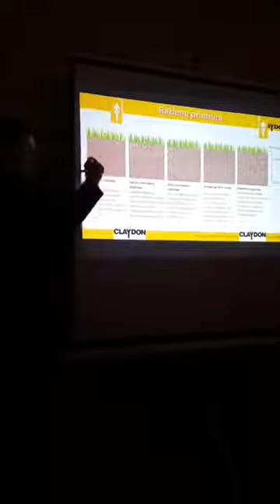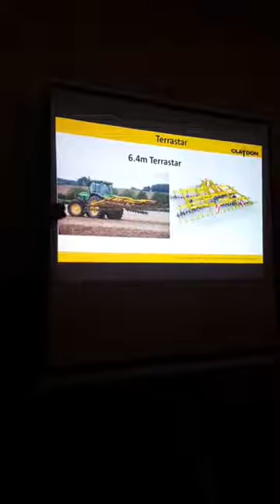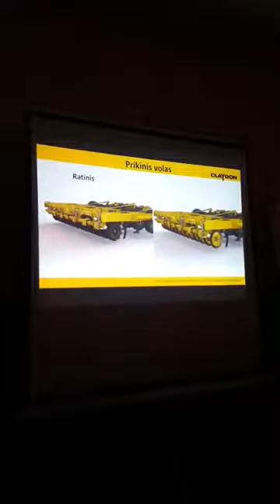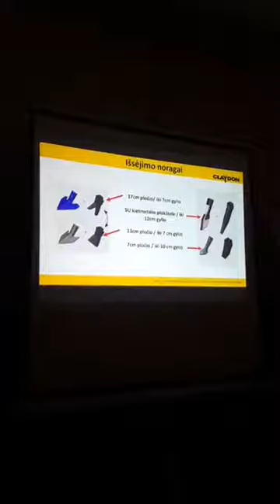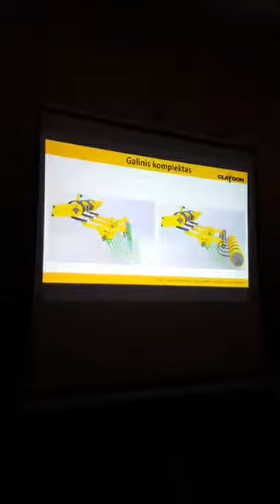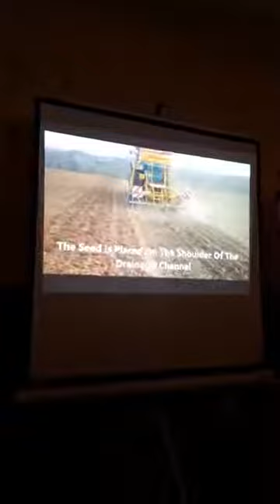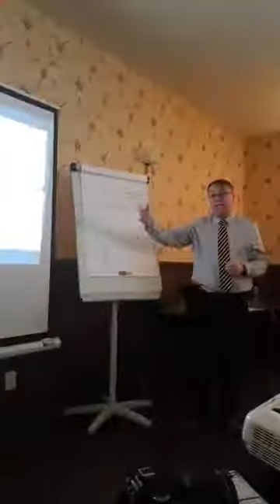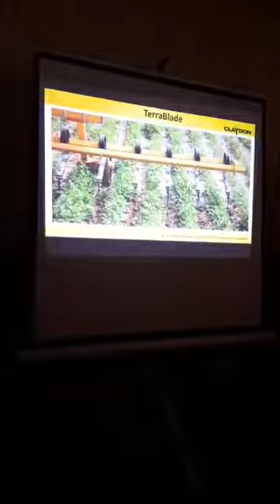Claydon seminaras: Kaip sumažinti javų savikainą? (2 dalis)